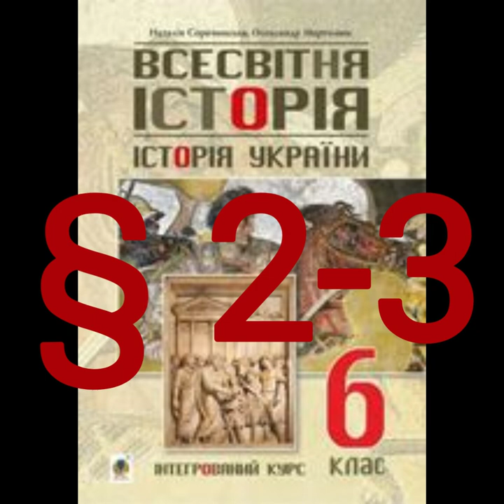§ 2-3 "Форми господарювання первісних людей."//6 клас Всесвітня історія. Історія України/Сорочинська